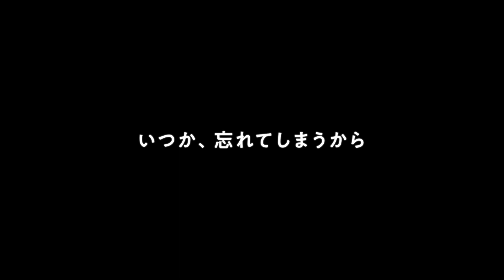「無意識に人を惹きつけるような美少女」『ファルコン・レイク』約400人の中から抜擢されたヒロイン＆主人公のキャスティング秘話を監督が明かす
世界中の映画祭を席巻している新鋭シャルロット・ル・ボン監督の長編デビュー作『ファルコン・レイク』が8月25日（金）より公開。このたび、キャストのオーディションと撮影風景を収めたメイキング映像が到着した。

湖畔の避暑地を舞台に、14歳になる少年と16歳の少女が辿る“忘れられないひと夏”を描く『ファルコン・レイク』。多感な思春期を過ごす10代のリアリティを追求したキャスティングの裏側を監督であるシャルロット・ル・ボンが明かすメイキング映像が到着した。

大人へと変わりゆく年頃の少女が持つ大胆さと繊細さを兼ね備えたヒロインのクロエ役には「無意識に人を惹きつけるような魅力を備えた美少女」を求めていたという監督。オーディションだけではその希望に叶うキャストを見つけることができず、公募に踏み切ると、ビデオだけでも200本が届いた。

計400人もの中から選ばれたのは、当時18歳のサラ・モンプチ。解禁となったメイキング映像には、最近見た夢の話を語る想像力豊かで物憂げな表情が印象的なサラの貴重なビデオ映像も収められており、映像を見た時の様子を振り返りながら「クロエはこの子だ！」と即決だったと監督は語る。

また、彼女の少年らしさも感じさせる雰囲気にも魅了されたという監督は、「映画でドレスを着させられるのがイヤだった」と役者としても活躍する自身の経験から、スカートではなく短いパンツを中心とした衣装にするなどこだわりも語られた。

そんなクロエに恋心を寄せる14歳を迎える少年バスティアン役には、奇しくも撮影時14歳だったジョゼフ・アンジェルが大抜擢。『パリの恋人たち』（18／ルイ・ガレル監督）に子役として出演していたジョゼフを見て、魅了された監督の強い希望でのキャスティングとなった。

「クロエとバスティアンがもし同い年だったら、付き合っていたと思えるような少年がよかった」と語る監督の意向通り、役者たちの実年齢や年齢差を活かしたキャスティングが実現できたことで、本作では思春期の少年少女にしか醸し出せない儚さや、ぎこちない距離感などがありのままに映し出されている。

主人公のバスティアン役のジョゼフ・アンジェルは本作で第11回カナダ・スクリーン・アワード最優秀主演賞にノミネートされるなど、高い評価も受けた。2人の新星の才能を発掘したシャルロット・ル・ボン監督の深い洞察力による演出や、ジョゼフとサラが演じる等身大のバスティアンとクロエの姿に期待が高まるメイキング映像となっている。

『ファルコン・レイク』は8月25日（金）渋谷シネクイントほか全国順次ロードショー。

作品情報
ファルコン・レイク
2023年8月25日（金）渋谷シネクイントほか全国順次ロードショー

STORY
もうすぐ14歳になる少年バスティアンは、母の友人ルイーズのもとでひと夏を過ごすため、家族でフランスからカナダ・ケベックの湖畔にあるコテージを訪れる。森、湖、深い自然に囲まれて過ごす数日間。メランコリックで大人びた雰囲気の3つ年上のルイーズの娘・クロエに惹かれていくバスティアンは、彼女を振り向かせるため幽霊が出るという湖へ泳ぎに行くが──。

監督・脚本：シャルロット・ル・ボン
出演：ジョゼフ・アンジェル、サラ・モンプチ、モニア・ショクリ
原作：バスティアン・ヴィヴェス「年上のひと」（リイド社刊）
提供：SUNDAE 配給：パルコ 宣伝：SUNDAE
原題：Falcon Lake｜2022 年｜カナダ、フランス｜カラー｜1.37:1｜5.1ch｜100 分｜PG-12｜字幕翻訳：横井和子